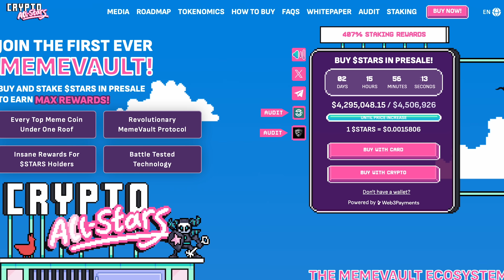صراع خطير و حرب اهلية؟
موقع مشروع ال ستارز